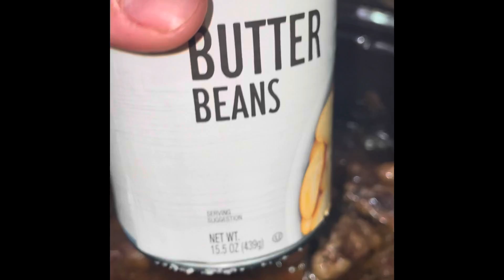Trying my hand with Jamaican Oxtails